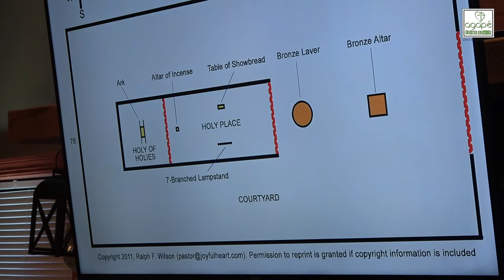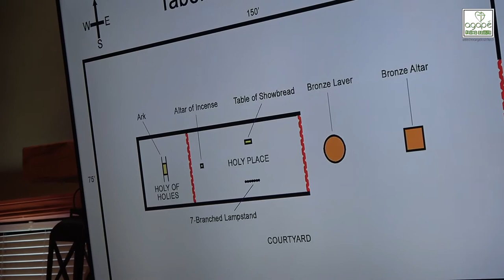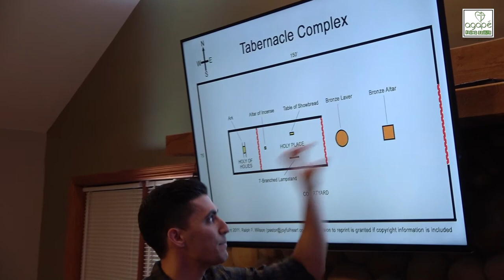Exodus 27 Bible Study (Bronze Altar/Court of The Tabernacle/Lamp Oil) | Pastor Daniel Batarseh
Friday Bible Study

  Podcasts: Look for us on Apple, Spotify & others

Maranatha Bible Church (MB Church)
(Northwest Chicago Area)

The Bronze Altar
27 “You shall make the altar of acacia wood, five cubits[a] long and five cubits broad. The altar shall be square, and its height shall be three cubits. 2 And you shall make horns for it on its four corners; its horns shall be of one piece with it, and you shall overlay it with bronze. 3 You shall make pots for it to receive its ashes, and shovels and basins and forks and fire pans. You shall make all its utensils of bronze. 4 You shall also make for it a grating, a network of bronze, and on the net you shall make four bronze rings at its four corners. 5 And you shall set it under the ledge of the altar so that the net extends halfway down the altar. 6 And you shall make poles for the altar, poles of acacia wood, and overlay them with bronze. 7 And the poles shall be put through the rings, so that the poles are on the two sides of the altar when it is carried. 8 You shall make it hollow, with boards. As it has been shown you on the mountain, so shall it be made.

The Court of the Tabernacle

Oil for the Lamp
20 “You shall command the people of Israel that they bring to you pure beaten olive oil for the light, that a lamp may regularly be set up to burn. 21 In the tent of meeting, outside the veil that is before the testimony, Aaron and his sons shall tend it from evening to morning before the Lord. It shall be a statute forever to be observed throughout their generations by the people of Israel.

Footnotes
Exodus 27:1 A cubit was about 18 inches or 45 centimeters